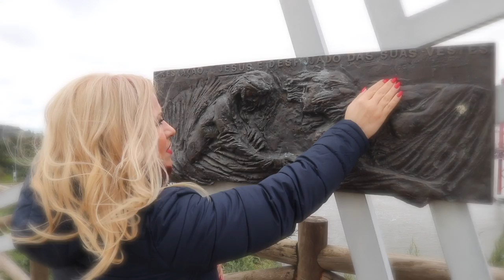Nelly Ciobanu - PLOI -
Compozitor: Eugene Oleinik
text: Ana kondrea

лучшие песни слушать бесплатно, слушать песни новинки лета 2015, песни 2015 года, новинки слушать, хорошие песни онлайн бесплатно, скачать песни новинки, качество песни онлайн, новогодние песни слушать, песни онлайн хорошего качества,
онлайн песни 2015, слушать песни +в хорошем качестве,
скачать бесплатно песню нова, новые песни скачать бесплатно, песни онлайн бесплатно +в хорошем качестве,  песни михайлова,  русские песни 2015, новые песни 2015, слушать песни лета 2015, слушать песни лета 2016 года, песни 2015 года,
песни 2016 года новинки слушать скачать бесплатно,
скачать русские песни 2015 года, смотреть песню года 2015,
песни лета 2015 онлайн, песня года 2015 онлайн, лучшие песни лета 2015, лучшие песни лета 2016 года, лучшие песни 2015 года,
скачать новые песни лета 2015, скачать новые песни лета 2015 года, mp3 songs, download song, песня love song, +do does song,
baby song,  super simple songs,
your song, +my song know,  song lyrics, new songs, best song,
good song, love me song, song, love song, christmas songs,